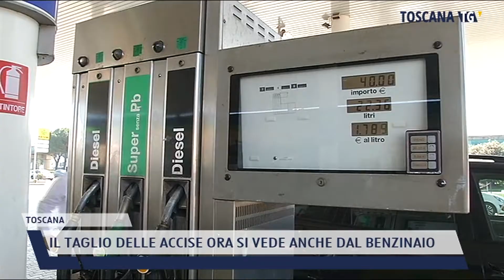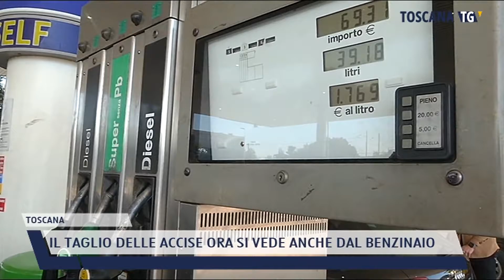2022-03-23 TOSCANA - IL TAGLIO DELLE ACCISE ORA SI VEDE ANCHE DAL BENZINAIO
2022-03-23 TOSCANA - IL TAGLIO DELLE ACCISE ORA SI VEDE ANCHE DAL BENZINAIO